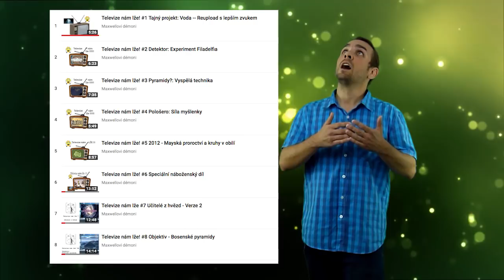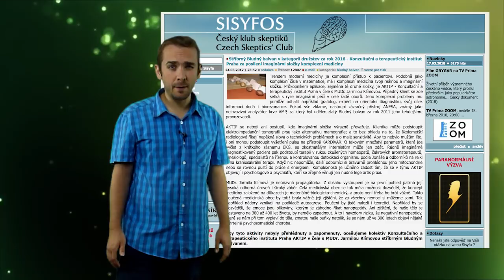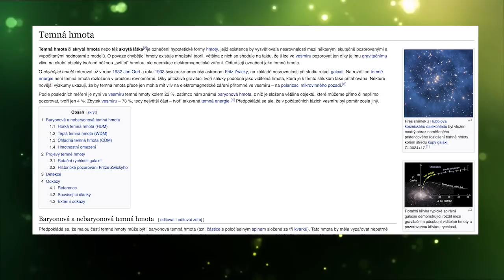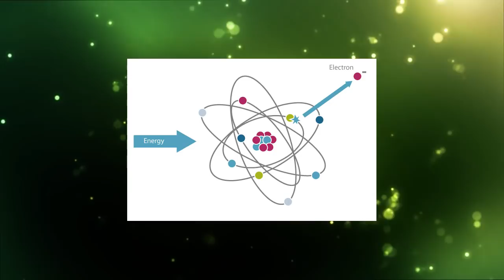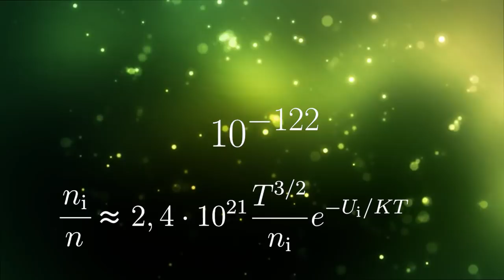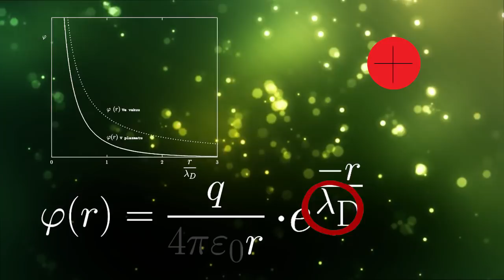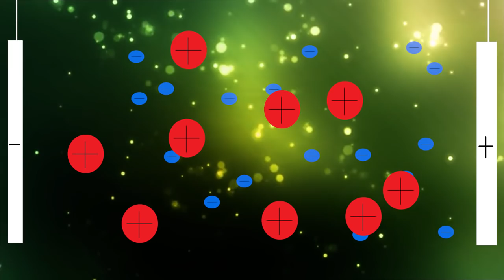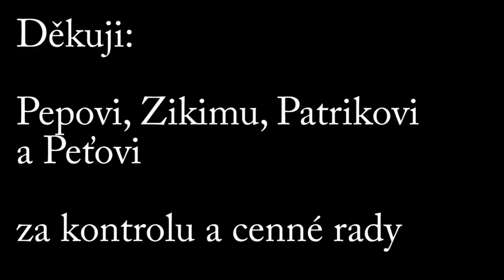Plazma: Umělá inteligence prostupující Vesmírem? Nebo ...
Nebo jen kvazineutrální ionizovaný plyn vykazující kolektivní chování?
Jarmila Klímová, mediálně známá „terapeutka“ a podvodnice (viz kauzu Aktip),  se nezdráhá v rámci svého blábolení zabíhat do fyziky či kosmologie. Na jeden z jejich nejabsurdnějších výroků se podíváme v tomto videu

Zdroje:
Rozhovor s Klímovou: "O depresi a vině", Radka Červinková, Téma, č. 50/2017, 15. prosince 2017, s. 38-42